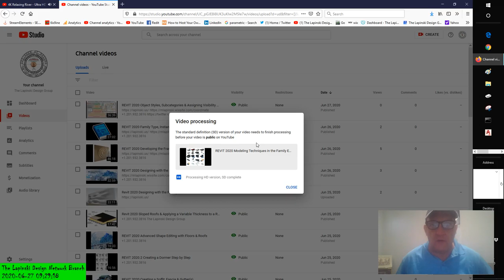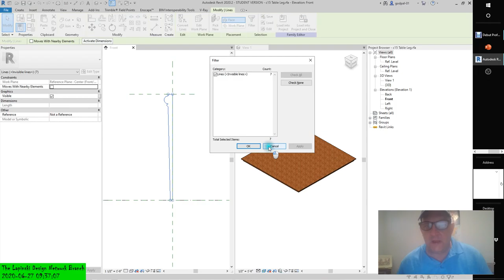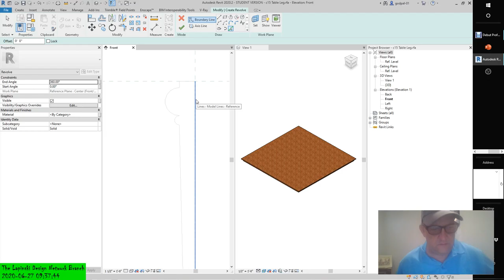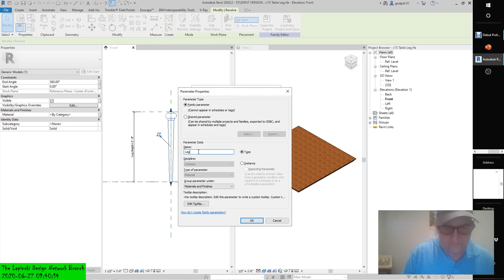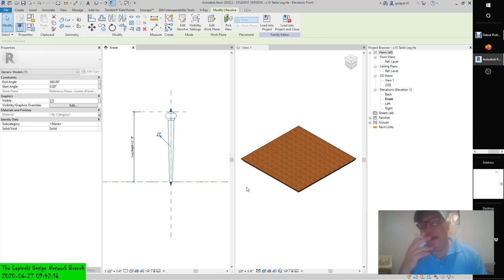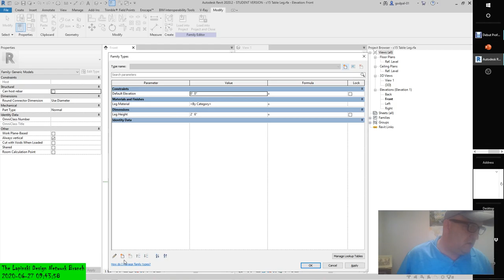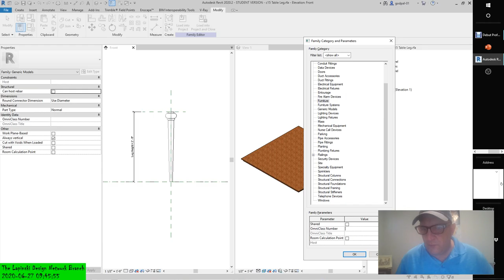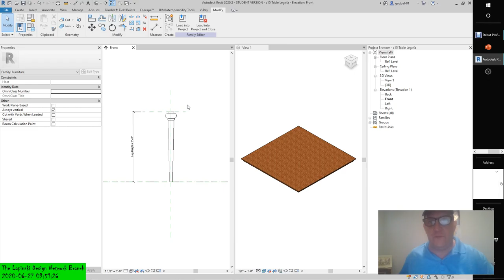REVIT 2021 | Building Information Modeling | Creating a Table with Legs in the Family Editor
REVIT 2021 | Building Information Modeling For Beginners | Creating a Table with Legs using the Revolver tool in the Family Editor